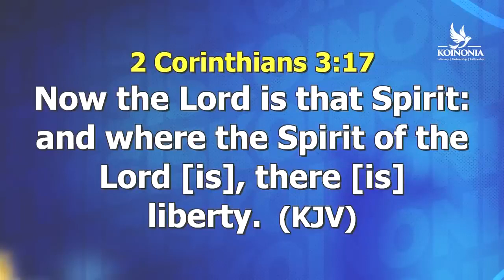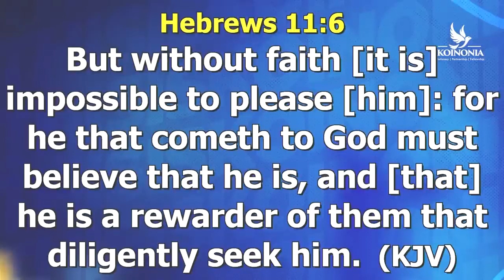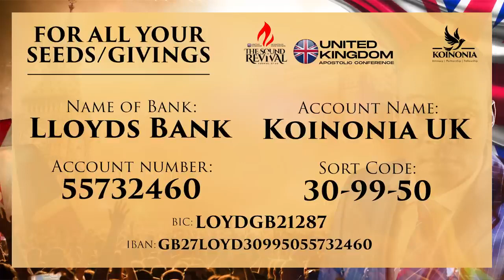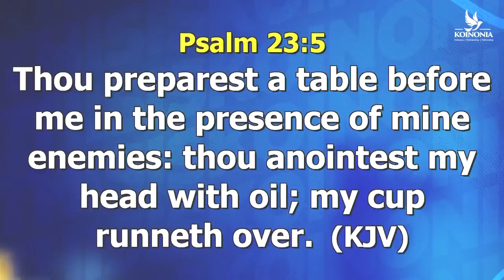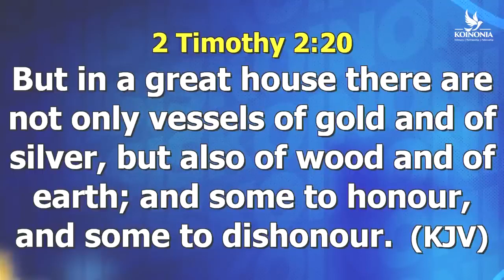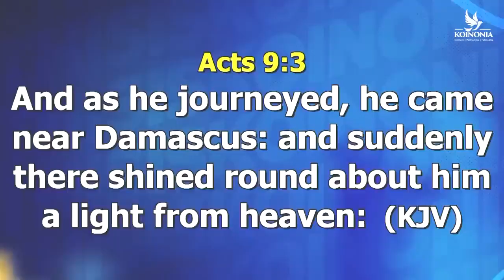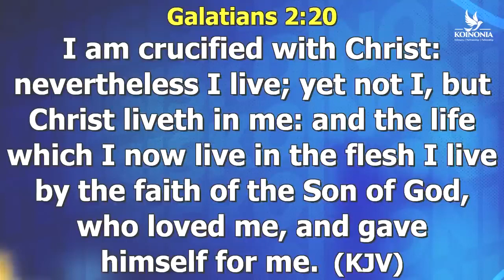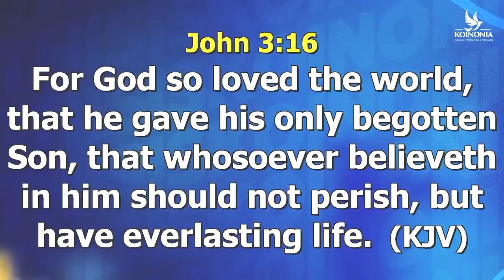THIS IS THE GENERATION (THE MAKING OF MIGHTY MEN) - WORD SESSION WITH APOSTLE JOSHUA SELMAN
Welcome to GKNi Media, your premier destination for the Gospel of the Kingdom. We deliver the Gospel in all its forms—sermons, music, movies, webinars, talks, and more. That’s what we do all day, all year.